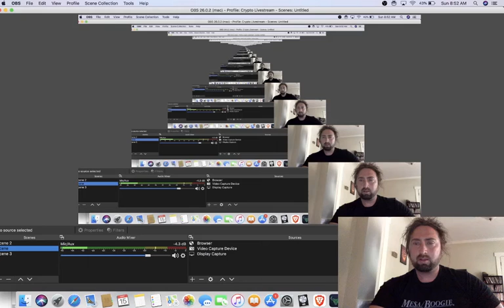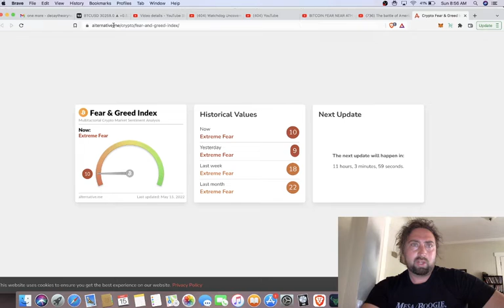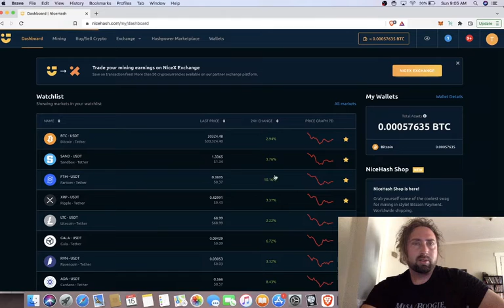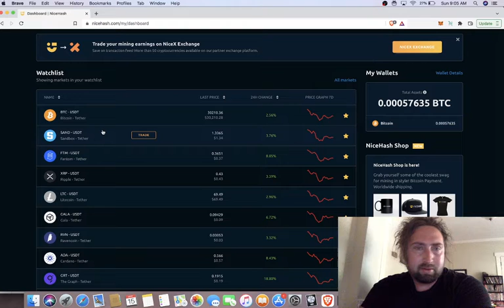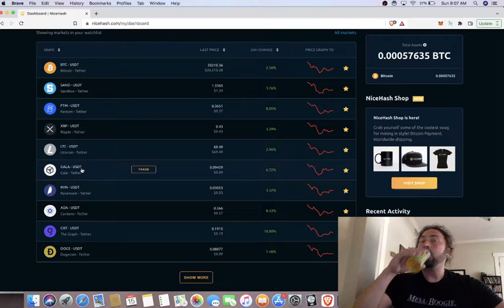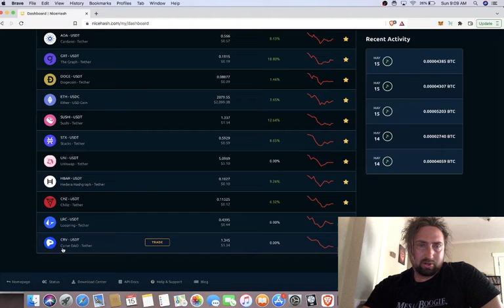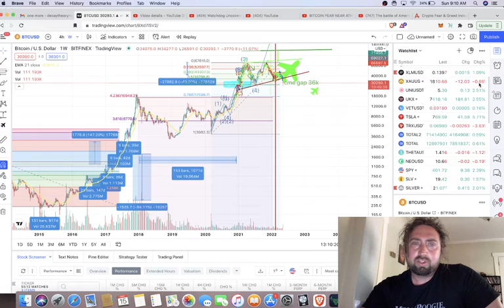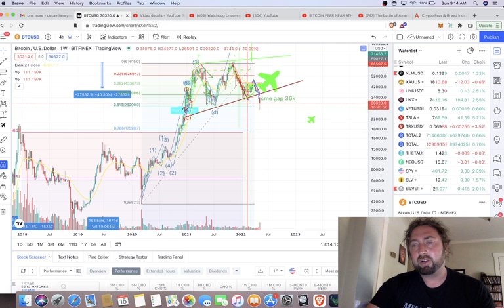Bitcoin : The High Road or Low Road? Thoughts, Ideas & Trading Strategies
Daily CryptoCurrency​ Analysis/review and market update.

FREE $25! Sign up to Crypto.com

CELCIUS WALLET REFFERAL! (Great interest baring wallet!)

Code:  Z06n5

Code: DAV20H